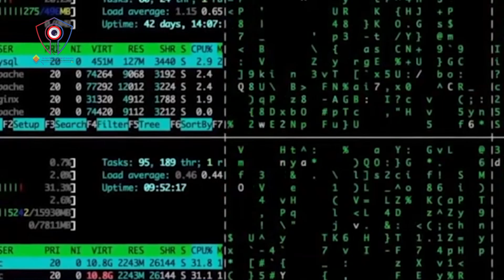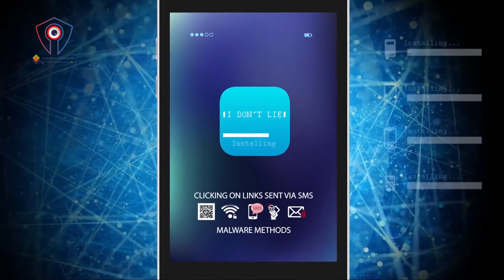የላቀ ውጤት ያስመዘገቡ የሁለተኛ ደረጃ ተማሪዎች ጉብኝት በኢመደአ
የላቀ ውጤት ያስመዘገቡ የሁለተኛ ደረጃ ተማሪዎች  ለቀጣይ ሊያጠኑት ስለሚችሉት የትምህርት መስክ የተሻለ ግዛቤ እንዲኖራቸው የሚያስችል ጉብኝት በኢመደኤ  አደረጉ